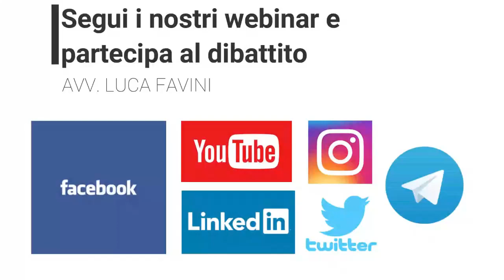IDROVIA GIZIP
Arriveremo in barca a Padova e alla ZIP. Cosa ne pensa il Presidente della GiZIP Gruppo Imprenditori della Zona Industriale di Padova Roberto Rovoletto?